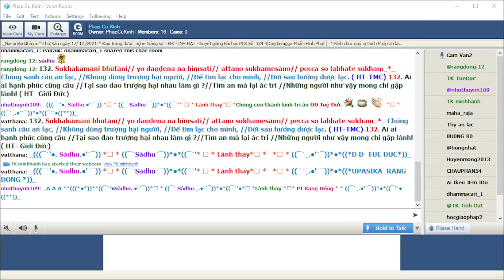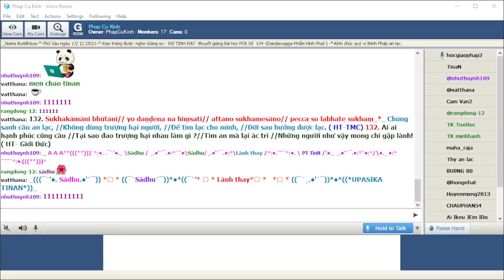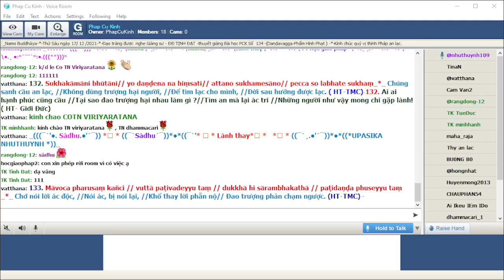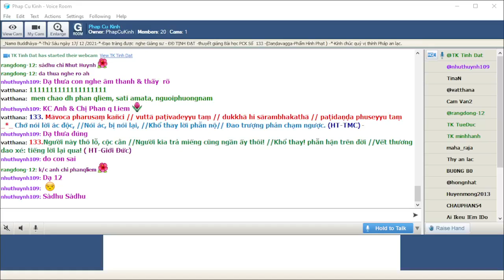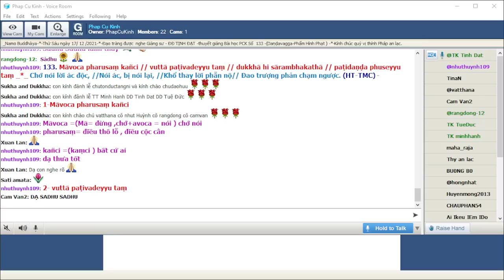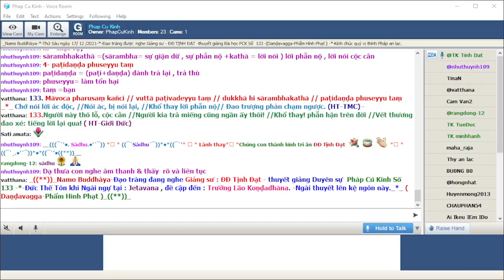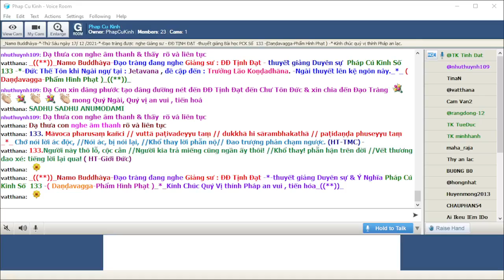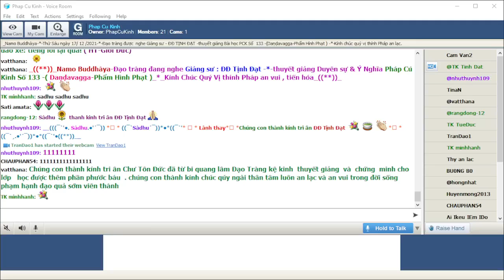17-12-2021 Room Phap Cu Kinh Thứ Sáu.ĐĐ Tịnh Đạt giảng Pháp Cú Kinh Số 133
Phap Cu Kinh Thứ Sáu Dec 17-2021.ĐĐ Tịnh Đạt giảng từ vựng, ý nghĩa & duyên sự Pháp Cú Kinh Số 133-*--*---*--*--*